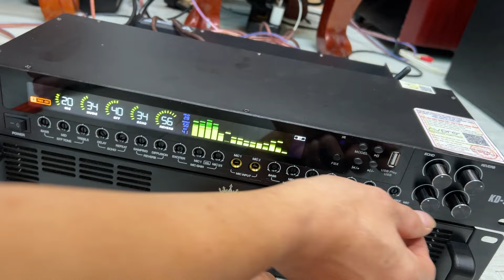Combo Karaoke 8tr3: Vang KD-990 + Đẩy 4 Kênh LA-4800SA (A.Sơn ở Mê Linh) - Bộ Dàn Hát TẾT 2024 Hay